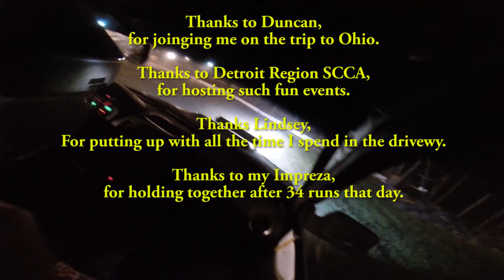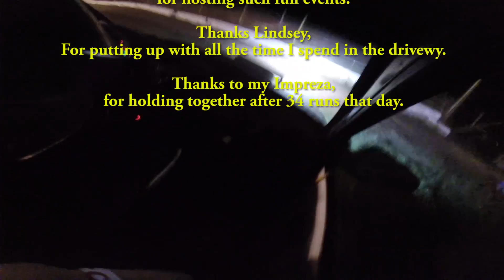Nov. 15, 2014 Day/Night Rally Cross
Duncan 4th in MA
Scott 2nd in MA

96 Impreza Brighton coupe, wrx engine, 1999 sti 5 speed...